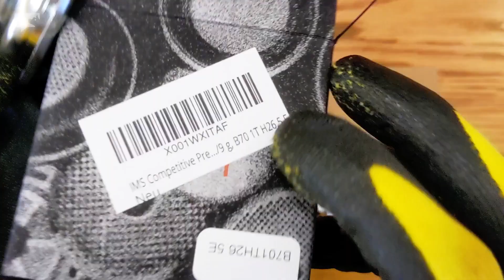7 gram Single Shot Crema Espresso? (58 mm basket: VST Precision or IMS Competition)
Scarlet Espresso 41mm precision funnel and tamper meet VST-7gr. Trial and error. ☕

(paid links)
41mm Espresso Tamper
41mm Dosing Funnel

Commercial Electric Steam Milk Frothing Machine

Subminimal
FlowTip Milk Jug
NanoFoamer V2
NanoFoamer Lithium
Contactless Thermometer

Flair Espresso Maker PRO 2

JOEPRESSO V2

Wacaco
Picopresso Portable Espresso Maker
Stander Holder Organizer

Fellow Prismo

Bialetti
Moka Express
Mini Express Lichtenstein
Stainless Steel Heat Diffuser

Timemore Chestnut C3 PRO Manual Coffee Grinder

Digital Coffee Scale with Timer
±1℉ Temperature Control Electric Kettle
Detachable Milk Frother

Kalita
Antique Coffee Grinder
Dome Coffee Mill
Milk Former Stick
Electric Milk Frother
Wave 155 Coffee Filter
Copper Coffee Dripper
Coffee Server
Copper Coffee Pot (Drip Type)

IMS Big Bang Precision Filter Basket
IMS Precision filter basket B62.51T

Hario
Drip Coffee Scale and Timer
Paper Coffee Filter
V60 Coffee Dripper

0:16 VST Precision single shot basket 7gr
0:24 IMS Competition single shot basket 7/9gr

Scarlet Espresso tools
1:09 41mm Dosing Funnel
1:33 41mm Espresso Tamper

3:30 workflow of making a single shot espresso